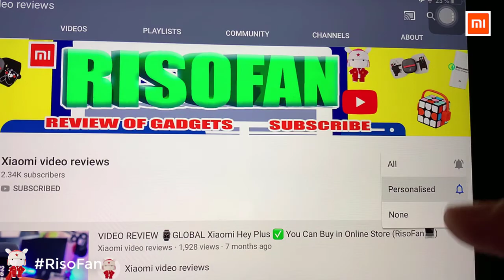Xiaomi Baseus 45W Car Fast Charger.